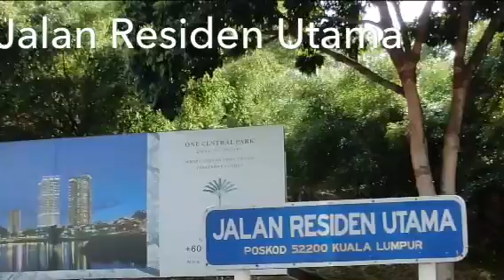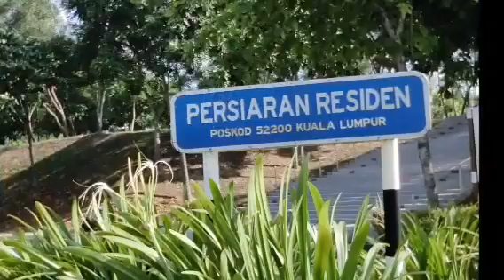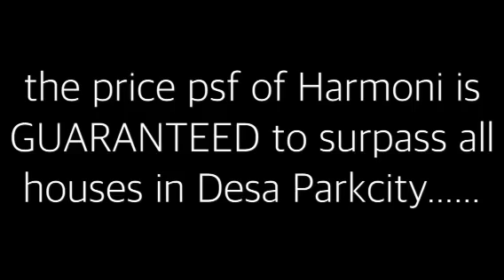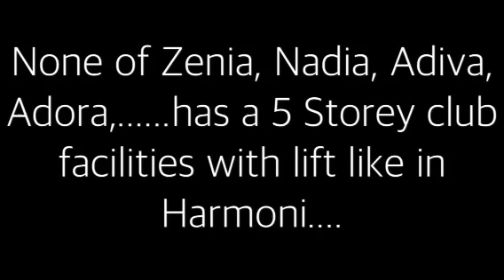Direct access road Harmonj direct access to Desa Parkcity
The direct access road from Desa Parkcity main entrance to Harmoni, Sunway SPK will soon be opened. after the completion of Westside 3.

Once opened, Harmoni will be direct accessable from Desa Parkcity thru Jalan Residen Utama...passing Westside condos on the left and turning right to Jalan Daun Inai 20 which is direct joining Jalan Inai Jingga.

Harmoni will be the BEST of the best living place in Kuala Lumpur and the price per square feet will sure surpass all Desa Parkcity...

With the Arcadia European shopping complex opening end of the year.